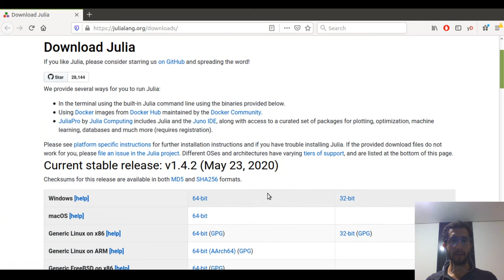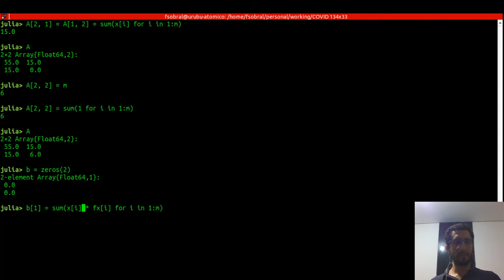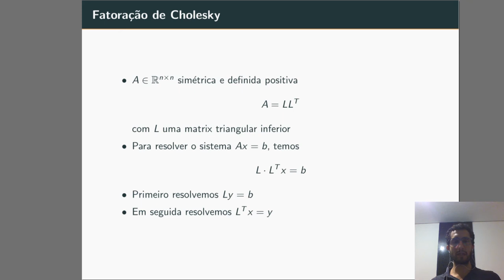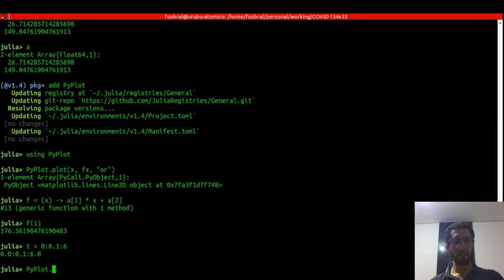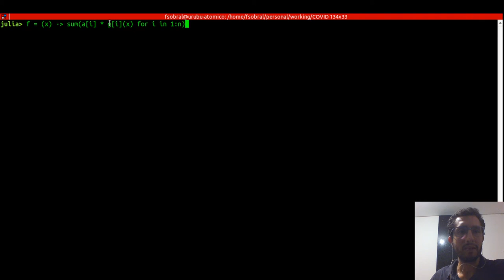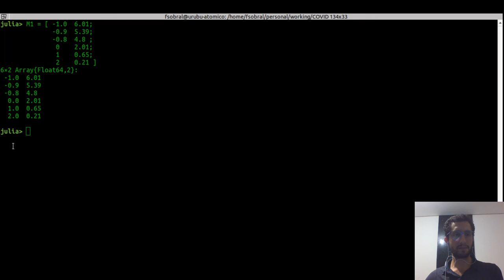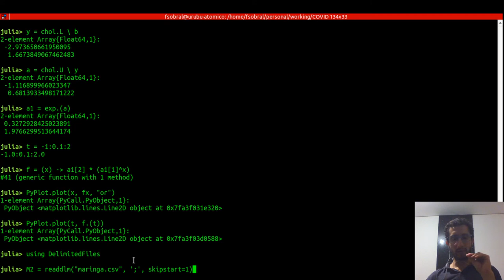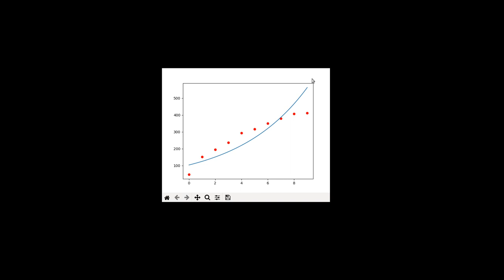Modelagem matemática da COVID-19 - Aula 10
Nesta aula, mostramos como montar e resolver um sistema de quadrados mínimos linear em Julia. O exemplo da função linear é usado, mas também fazermos com combinações lineares de funções quaisquer.